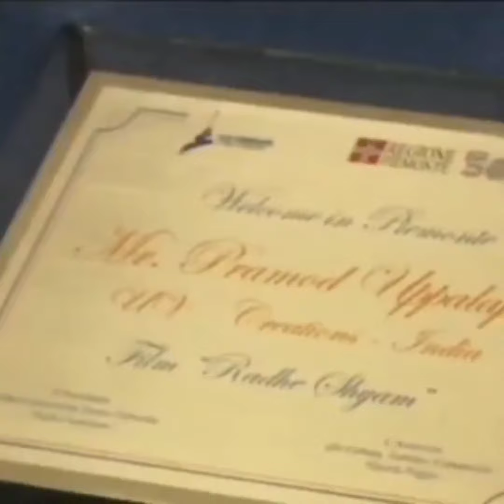Italy media telecasts Prabhas's Radheshyaam movie